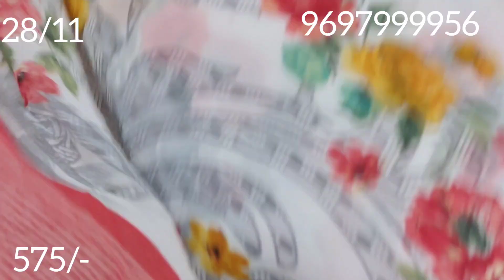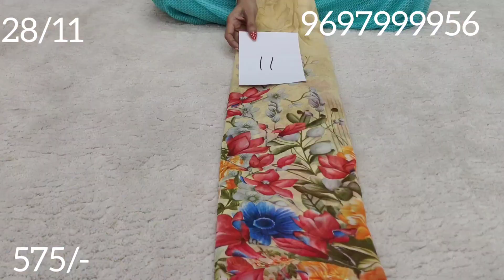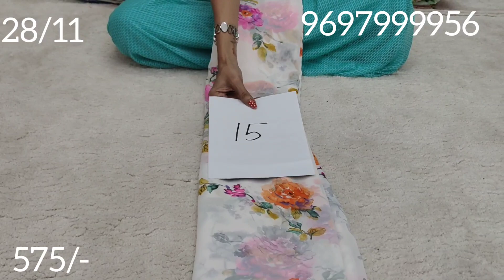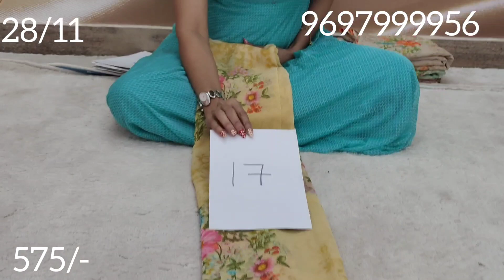Daily Wear Georgette #9697999956 anushavlogs anshu tuffy party wear and Daily wear